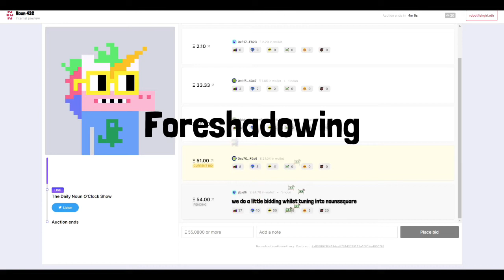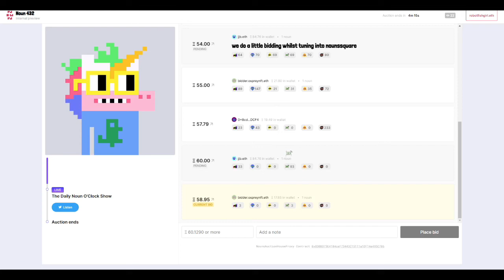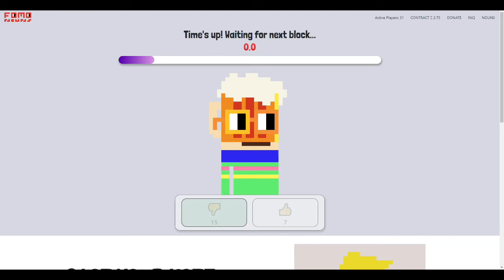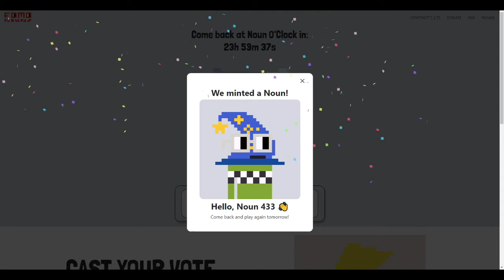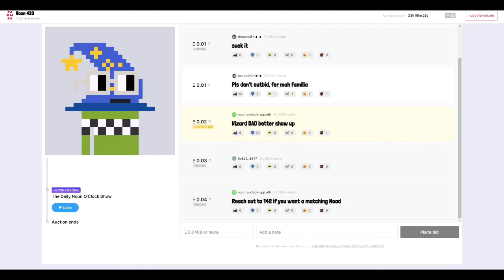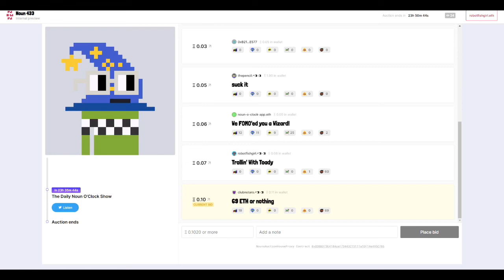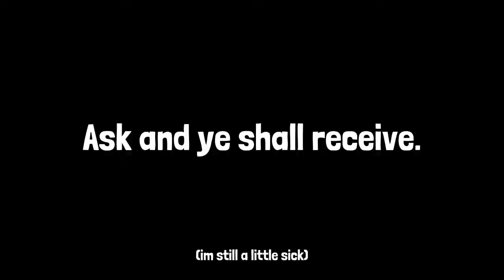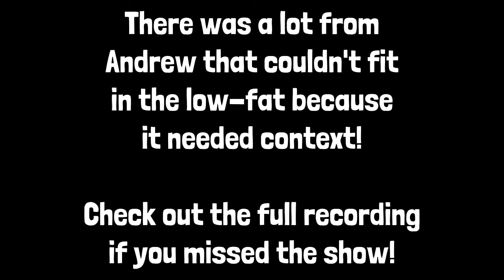LOW FAT Noun O' Clock @ The Noun Square (Sep 5): Yer a Wizard, Andrew Laddusaw!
In case you missed the live show yesterday (every day at Nouns DAO Noun O’ Clock), we’ve pulled all the best bits out into an easily-digestible, 15 minute, low-fat snack!  This episode pulls the highlights from our Sep 5 show with special guest Andrew Laddusaw!